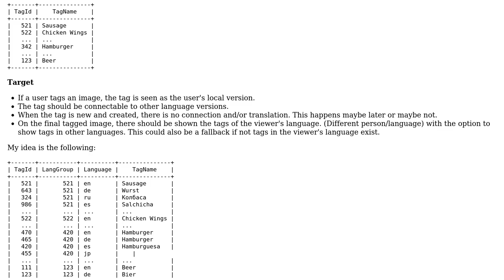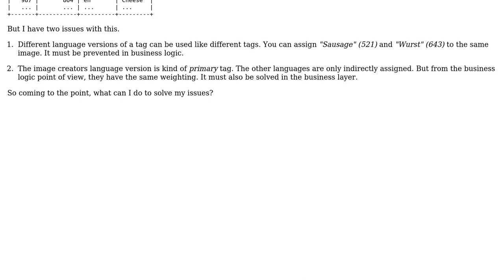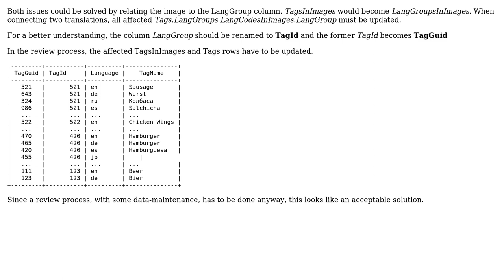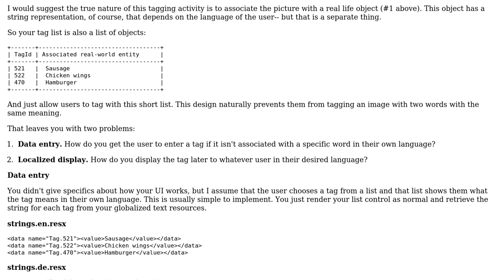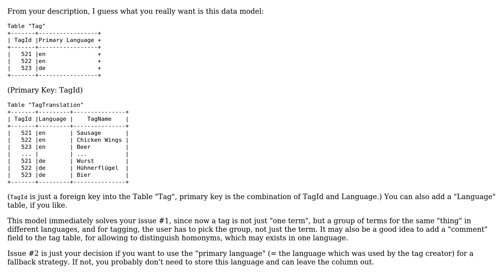What is a good datastructure for localizable tags? (Like a blog post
Software Engineering: What is a good datastructure for localizable tags? (Like a blog post or questions at SE getting tagged with)